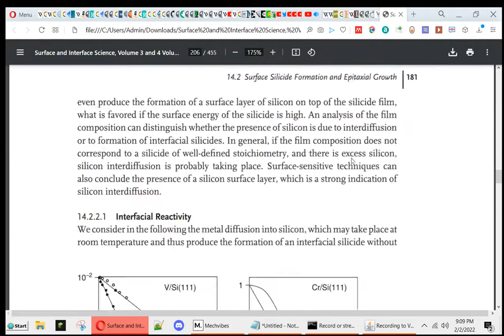WHAT AM I DOING RIGHT NOW?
I'M SKIMMING THROUGH A BOOK ON SURFACE AND INTERFACE SCIENCE WHILE LISTENING TO AMBIENT SPACE MUSIC USING A NOISY TYPEWRITER-LIKE KEYBOARD INTERFACE FOR AUDITORY FEEDBACK WHILE I QUICKLY SCROLL THROUGH SO I FEEL LIKE I'M PRODUCTIVELY LOOKING FOR PICTURE